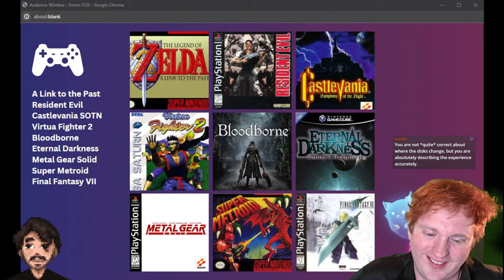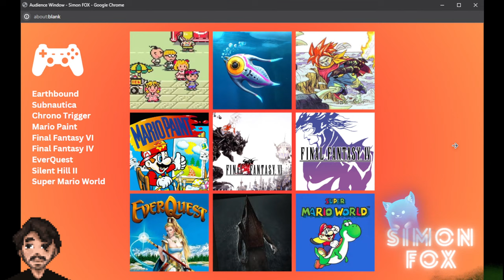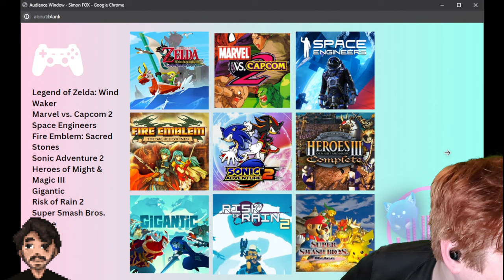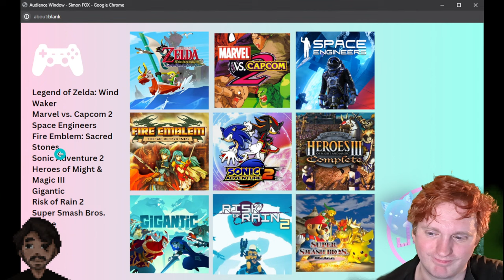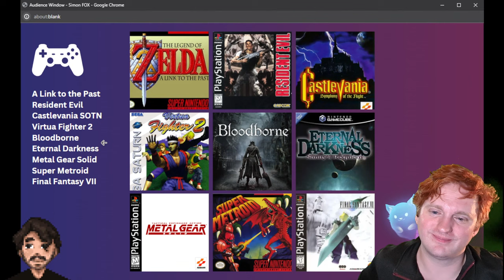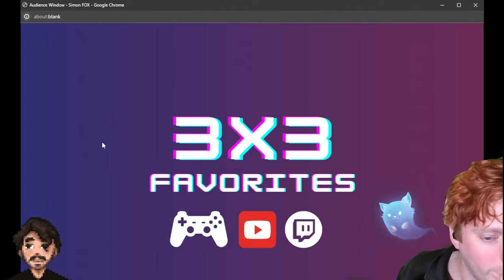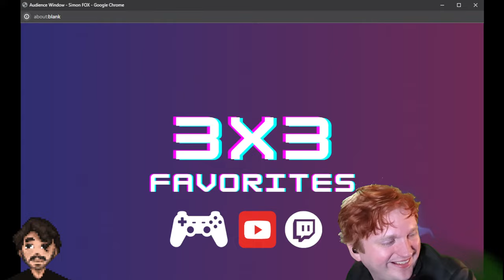Our Favorite Everything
My friends and I delve deep into what we love. Today we are talking about our favorite Video Games.